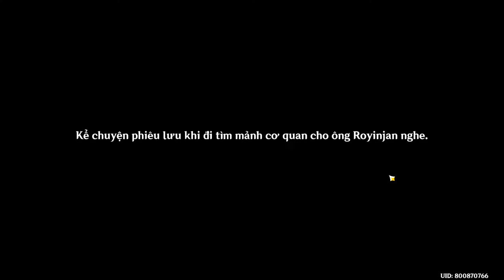Genshin Impact 3.0 - Aranyaka chương 2 - A-Hàm Vimana - Chương Royinjan (Phần 2)